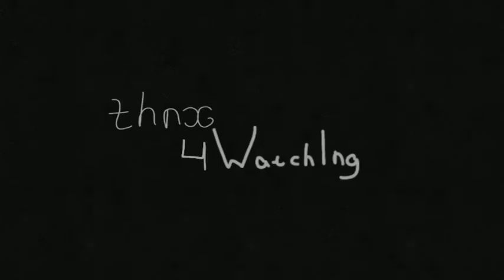HERO | MEME | 8-BIT & TIK